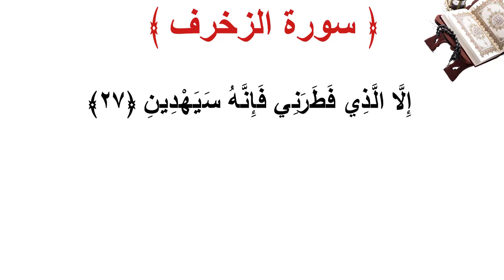سورة الزخرف الأية 27